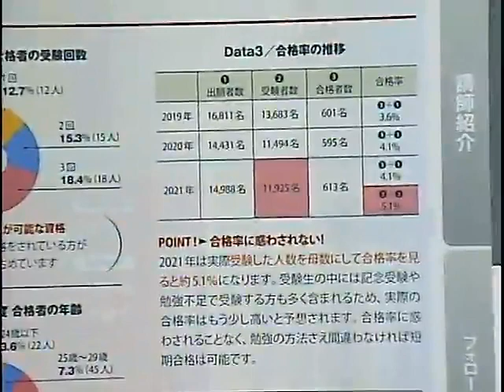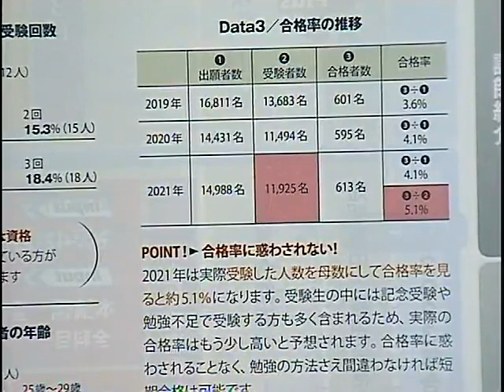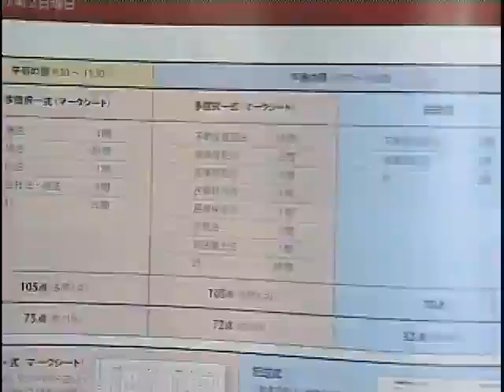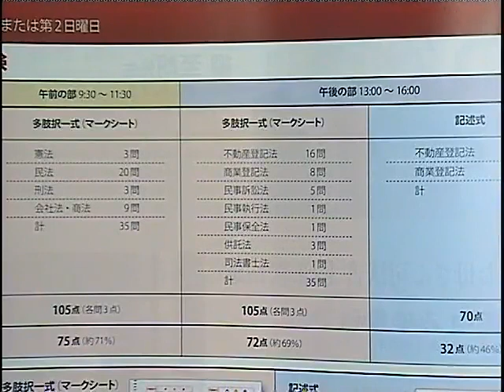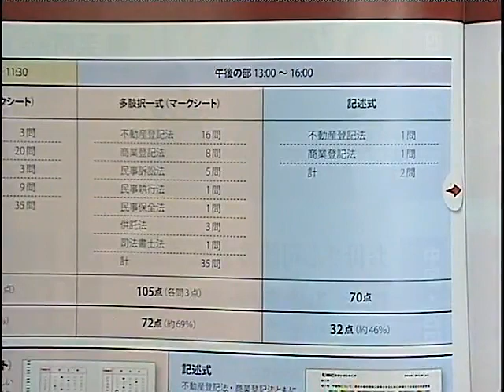【司法書士試験】海野・森山トークセッション～～試験に受かりやすい人・資格の将来性などいろいろと話します～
司法書士資格に興味のある方・学習を始めようか悩んでいる方は必見のイベント！
多くの受験生を合格へと導いてきた海野講師・森山講師から見て試験に受かりやすい人とはどんな人なのか。
あとは資格の将来性など幅広くお話していきます。